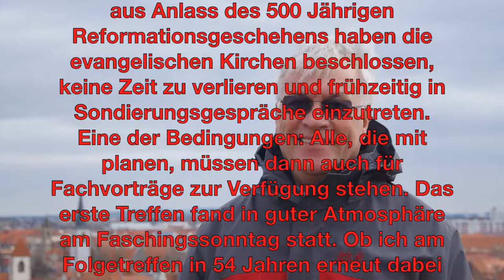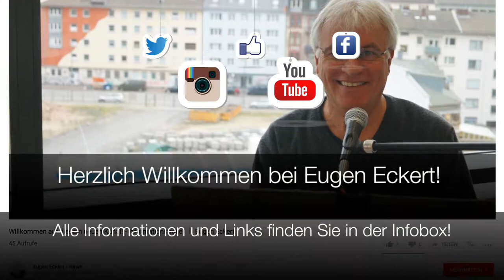Eugen Eckert - zum Karneval in Erfurt 🤴🏘🇩🇪 ⎜ Eugen Eckert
Eugen Eckert über den Karneval zu Gast in Erfurt. 🤡

📸 Fotonachweis: Mathis Eckert und Maren Boderke-Eckert

Die Band HABAKUK finden Sie auch auf...